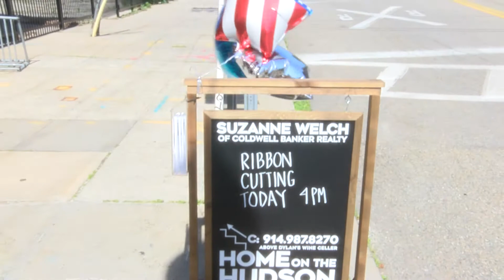Ribbon Cutting for Suzanne Welch of Coldwell Banker 50 Hudson Avenue